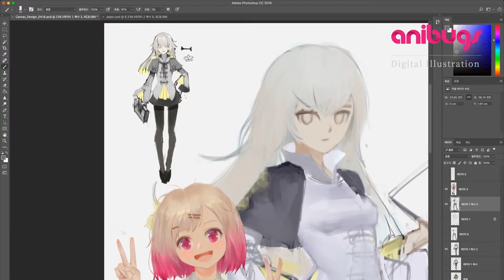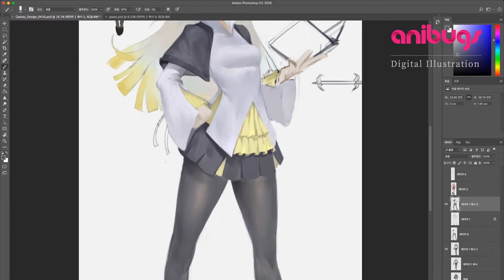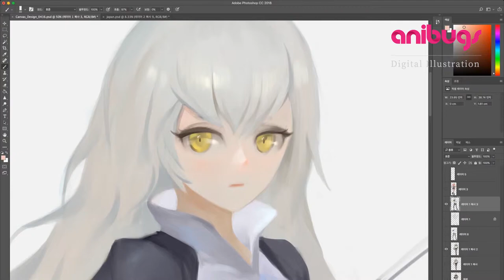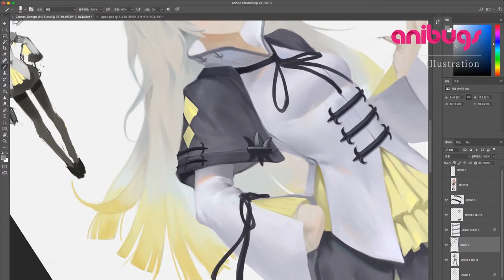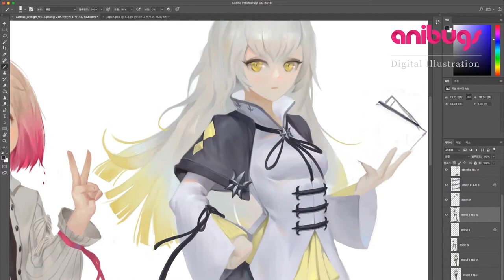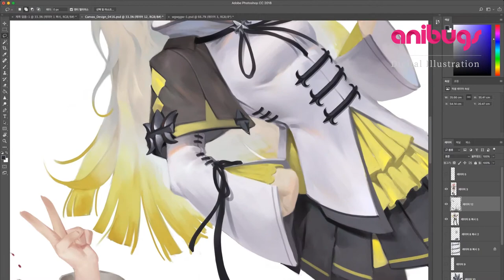[포토샵] 캐릭터 일러스트 작업과정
애니벅스에서 운영하는 미국.캐나다 아트유학 클래스
애니벅스프렙의 대표 캐릭터를 소개합니다^^

애니벅스 유학반은 영미권/일본 으로 나뉘어 있어
각각 애니벅스프렙, 애니벅스재팬 이라는 브랜드로 나뉘어져있습니다.
그렇기에 각 대표캐릭터가 쌍둥이라는 설정입니다.

앞으로 공개될 다른 캐릭터에도 많은 관심 부탁드립니다^^!

트위터    @anibugs_news